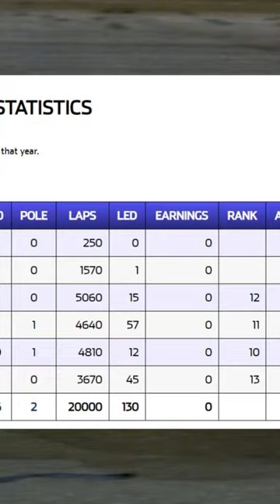Riley Herbst has ran 20,000 laps in the Xfinity series